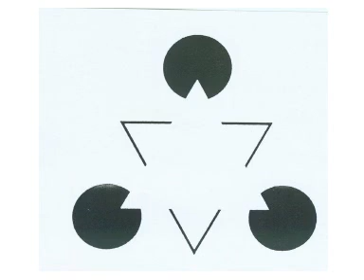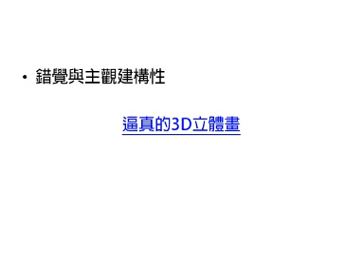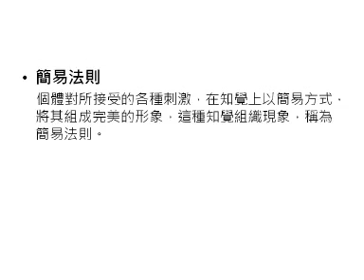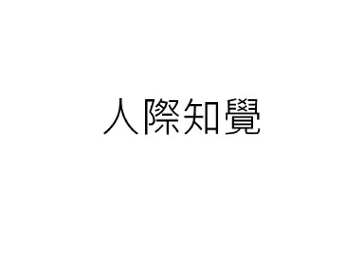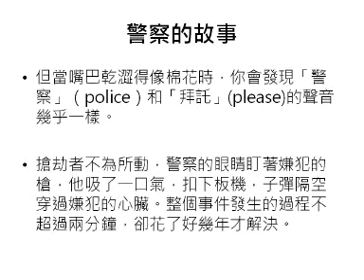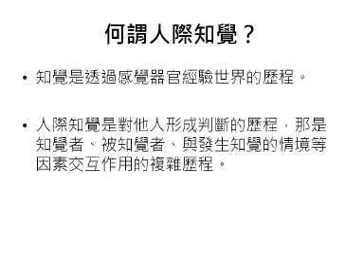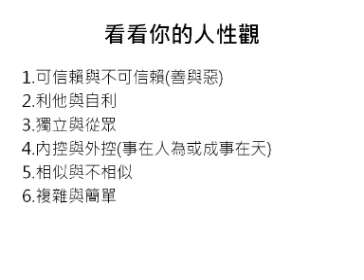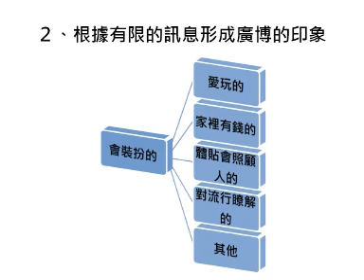(105-1人類行為與社會環境)06知覺與人際知覺二